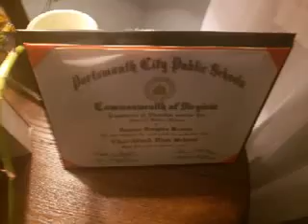March 1, 2020